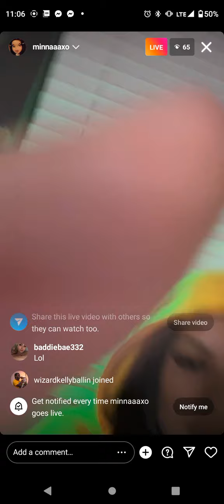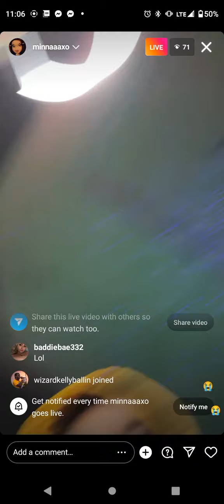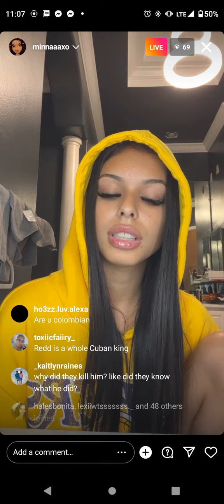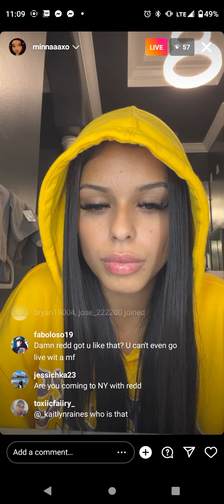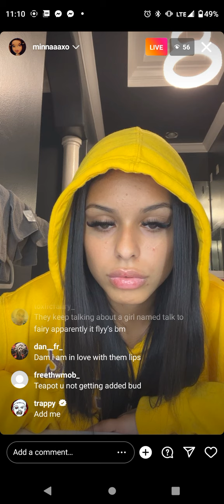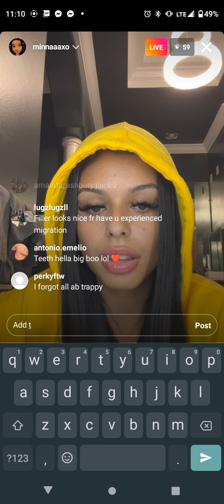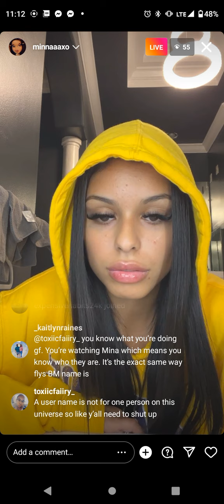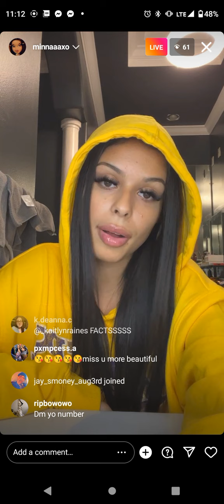kodiakredd and his girl friend before the break up